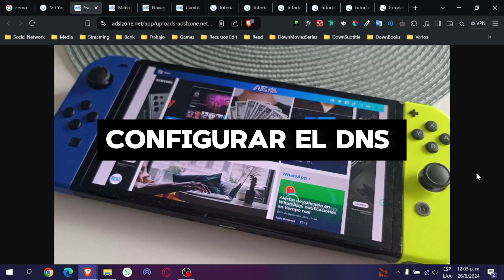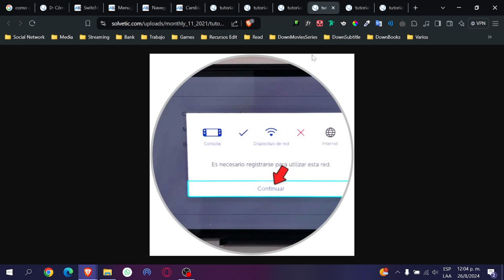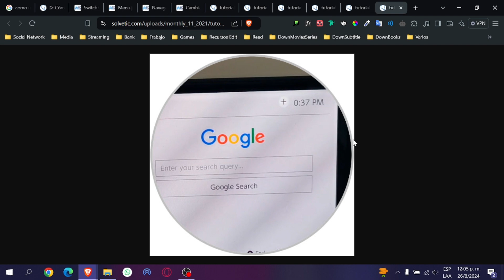Cómo Usar Google en Nintendo Switch (2025)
En este emocionante video, descubrirás cómo aprovechar al máximo la función de Google en tu consola Nintendo Switch. Aprenderás paso a paso cómo navegar por la plataforma de búsqueda más popular del mundo, realizar búsquedas rápidas y eficientes, así como acceder a tus correos electrónicos, consultar mapas y disfrutar de todas las herramientas que Google tiene para ofrecer.

Con esta guía actualizada para el año 2024, podrás sacarle el máximo provecho a tu Nintendo Switch y convertirla en una herramienta multiusos para el entretenimiento y la productividad. Descubre cómo buscar información relevante para tus juegos favoritos, acceder a tutoriales, noticias y mucho más directamente desde tu consola.

No te pierdas la oportunidad de convertir tu Nintendo Switch en tu nuevo dispositivo inteligente con la ayuda de Google. Conviértete en un experto en tecnología y descubre todas las posibilidades que esta colaboración entre Nintendo y Google tiene para ti. ¡Prepárate para una experiencia de juego y aprendizaje increíble! NintendoSwitch Google Tecnología Juegos #2024